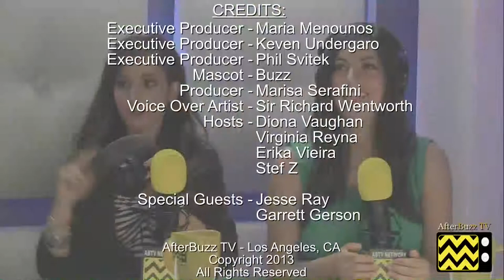Fashion Star After Show w/ Garrett Gerson & Jesse Ray Vasquez Season 2 Episode 5 | AfterBuzz TV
AFTERBUZZ TV -- Fashion Star edition, is a weekly "after show" for fans of NBC's Fashion Star. In this show, host Diona Vaughan breaks down the episode in which this week, the designers are challenged to work in pairs without killing each other. They'll have to create two separated pieces, which will be worn as a complete look. After learning about the challenge, Daniel reports that he's filled with an undercurrent of hatred. In his mind, Johana's lack of communication last week set Team Nicole up for elimination -- and now he's going to be paired with her again! Hunter, JesseRay and Garrett will work as a threesome, while John's team will have to choose how to split into two teams. There's one more small wrinkle: only the team with the highest sales total will be safe from elimination. There to help Diona are co-hosts Erika Vieira, Virginia Reyna, and Steph Z. Also joining the conversation is special guest Jesse Ray. It's Fashion Star's "It Takes Two" podcast!